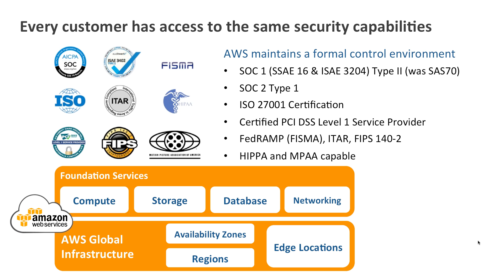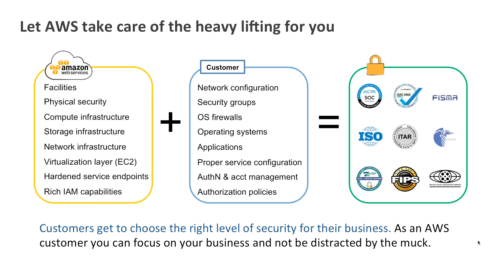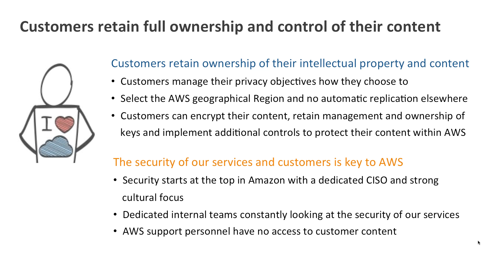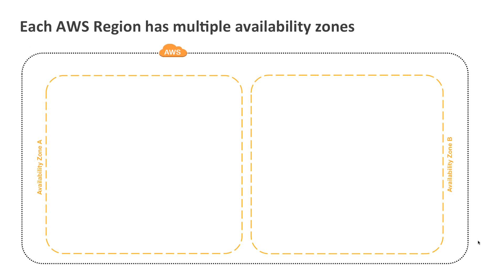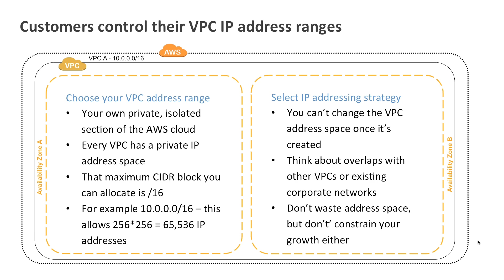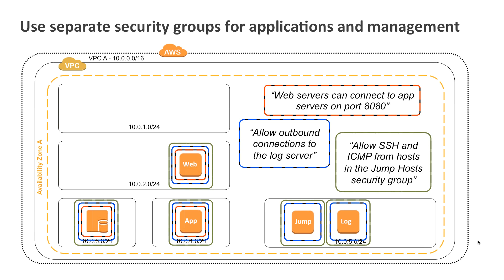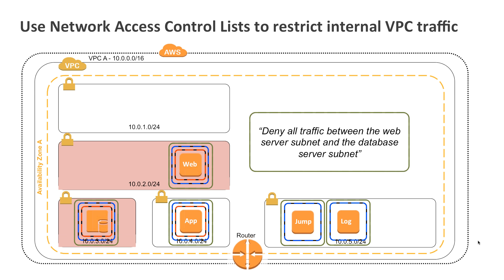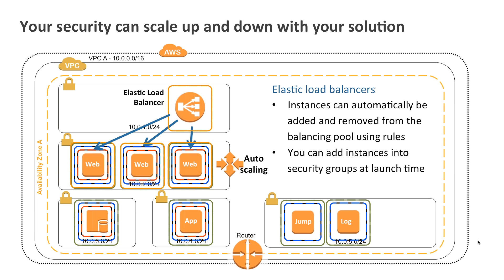AWS 201 Webinar - A Walk through the AWS Cloud: AWS Security Best Practices (Part 1 of 5)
Amazon Web Services (AWS) delivers a scalable cloud computing platform with high availability and dependability, offering flexibility for customers to build a wide range of applications. Helping to protect the security of our customers' content is of utmost importance to AWS, as is maintaining customer trust and confidence. Under the AWS shared responsibility model, AWS provides a secure global infrastructure, including compute, storage, networking and database services, as well as a range of high level services. AWS provides a range of security services and features that AWS customers can use to secure their content and meet their own specific business requirements for security. This webinar focuses on how you can make use of AWS security features to meet your own organization's security and compliance objectives.

Note: The first 2 minutes shows a blank screen, we apologize for the inconvenience caused due to technical issues with the recording.